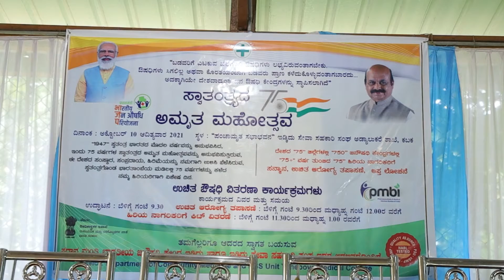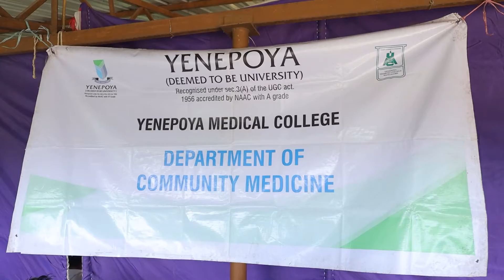12 October 2021